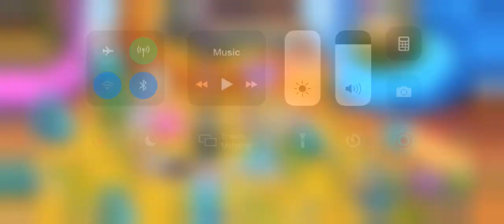Logan peters FIRE OASIS FULL SONG